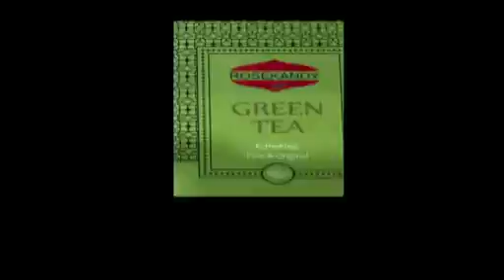Barak varta Hindi News 22th January